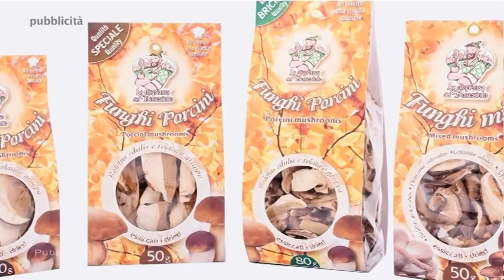Sport club 6/3/2019. Ospite Guido Rosselli, Fortitudo Bologna.